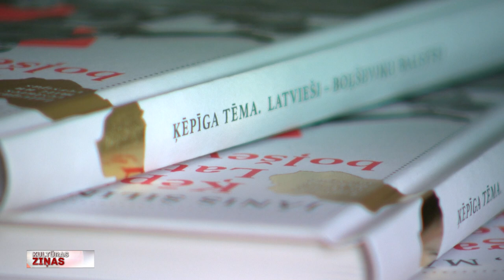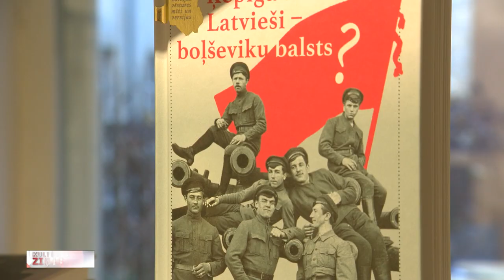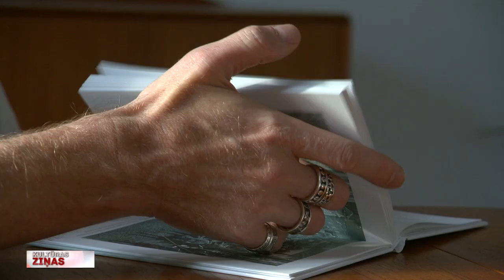Kritisks skats uz vēsturiskiem mītiem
Izdevniecība “Aminori” laidusi klajā pirmās divas grāmatas jaunajā ciklā “Latvijas vēstures mīti un versijas”. Tajā tikšot skarti diskutējami jautājumi, kas attiecināmi uz būtiskiem Latvijas vēstures posmiem. Piemēram, kādēļ tūkstošiem latviešu pēc Latvijas valsts proklamēšanas nolēma palikt Padomju Krievijā un kalpot boļševiku režīmam? Par šo un citiem vēstures jautājumiem grāmatās ar vēsturniekiem sarunājas žurnālists Māris Zanders. Ar viņu tikās Jānis Lācis.